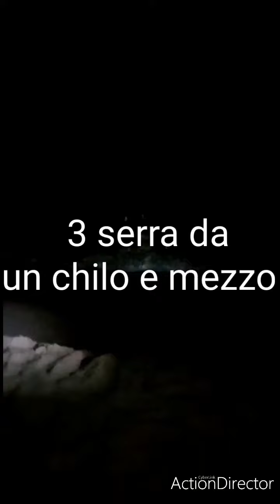Pesca al serra. 3 serra da un chilo e mezzo 🔝💯